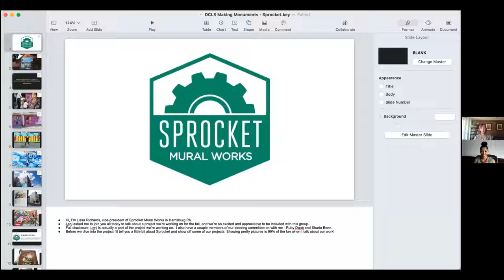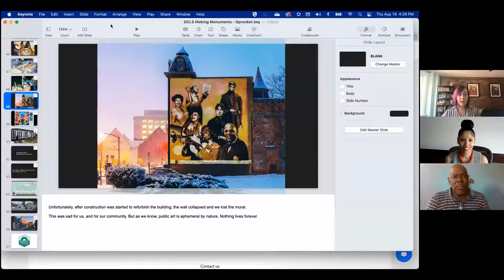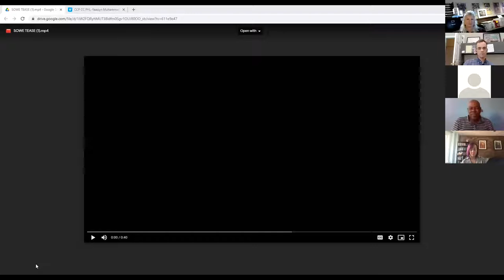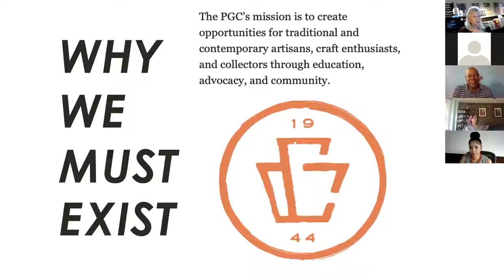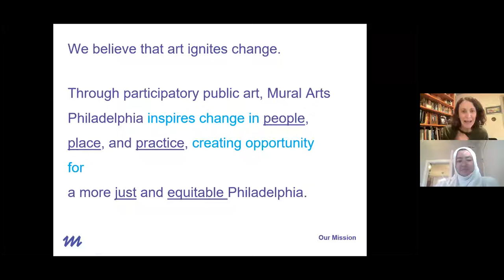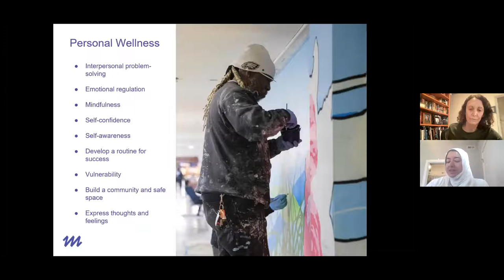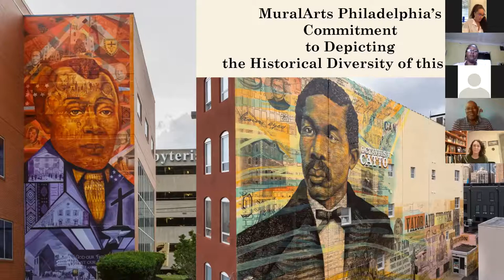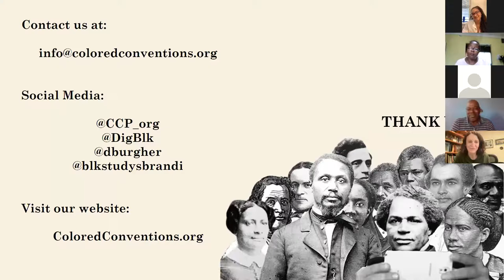Live and Learn: Making Murals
During this program, The Library joins the PA Commonwealth Monument Project for a Live and Learn Lyceum & Chautauqua session. We hear from Sprocket Murals of Harrisburg, The Pennsylvania Guild of Craftsmen and the Southwestern Neighborhood Association of Lancaster, and Mural Arts Philadelphia.

This program was recorded on August 19, 2021.

00:00 Introduction
03:39 Sprocket Mural Works
37:00 Southwestern Neighborhood Association of Lancaster
54:27 The Pennsylvania Guild of Craftsmen
01:11:38 Mural Arts Philadelphia: Overview
01:23:14 Mural Arts Philadelphia: Porch Light Program
01:35:16 Mural Arts Philadelphia: Colored Conventions Project